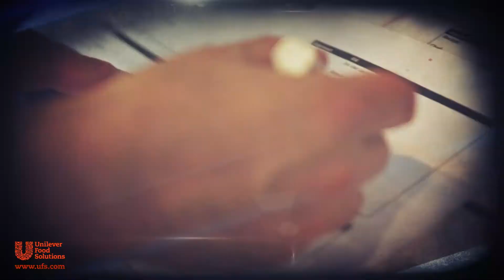Mise en Place boek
Unilever Food Solutions, Lancering Mise en Place boek